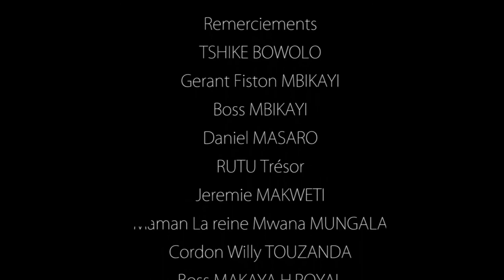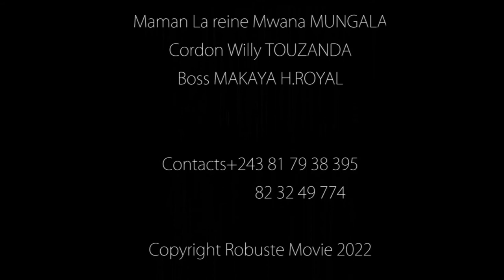JOURNAL COMEDIE 2023 - LEADER POMBA VS PAPA SANGO & Vrai zoba mabanza EP 1 🤣🤣🤣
cliquez sur ce lien pour plus de détails 👇👇👇👇👇👇

Titre : JOURNAL COMEDIE 2023 - LEADER POMBA VS PAPA SANGO & Vrai zoba mabanza 🤣🤣🤣